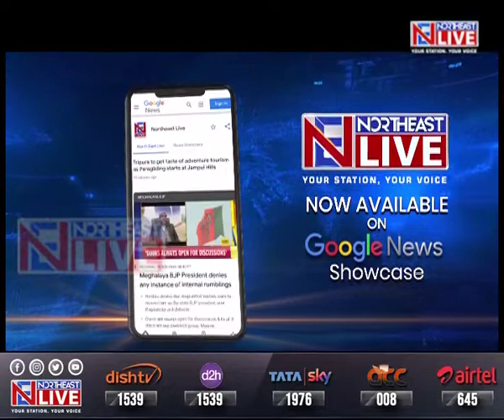फिर सामने आई निजी अस्पतालों की लापरवाही, कोविड पॉजिटिव होने के कारण इलाज नहीं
इमरजेंसी मरीजों को लेकर स्वास्थ्य विभाग द्वारा जारी सख्त निर्देश के बावजूद प्राइवेट हॉस्पिटल इसका पालन नहीं कर रहे है, जिसके कारण मरीजों को काफी परेशानियों का सामना करना पड़ रहा है।